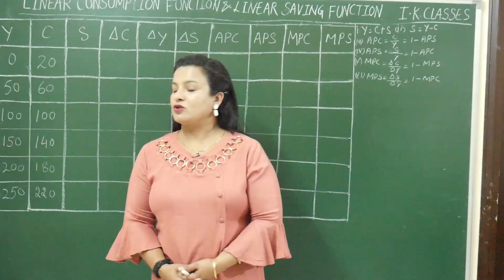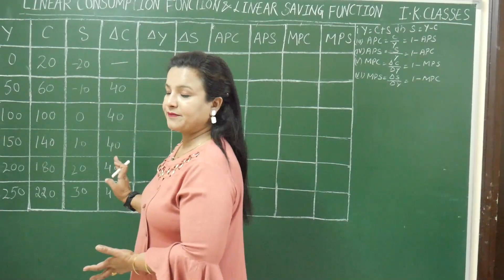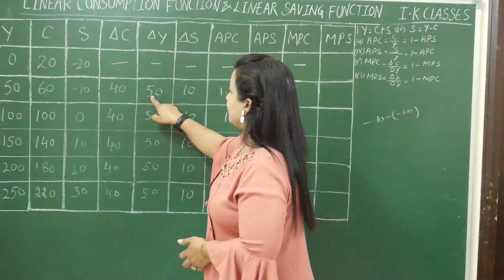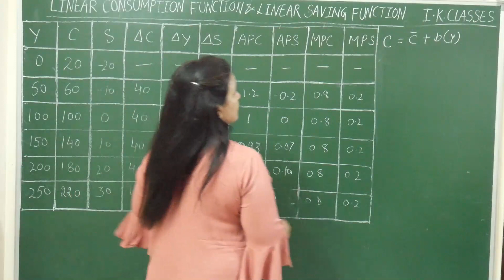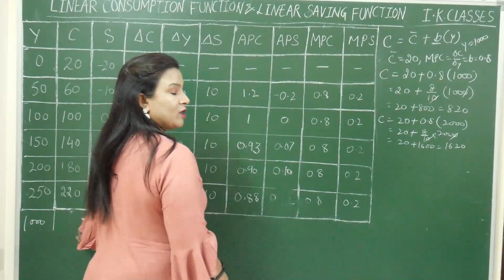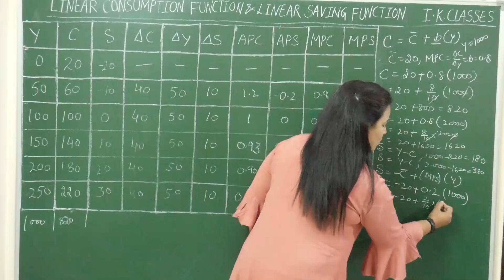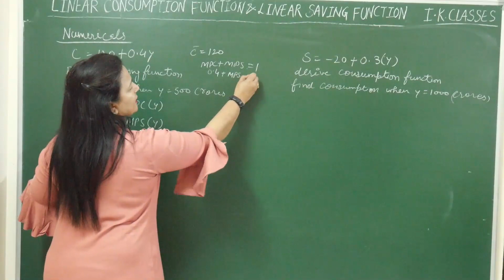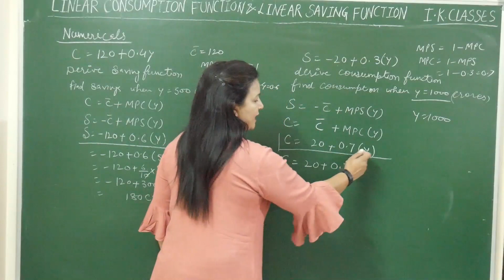consumption function equation| numericals| AD, AS and related concepts, macroeconomics, class-12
In this video all types of numericals of AD, AS and related concepts are solved like APC, APS, MPC, MPS, etc.
 consumption function equation , saving function equation, with numericals are solved |
 links of other videos of this chapter are given below
ALL these videos are related to this video. kindly see all these videos.